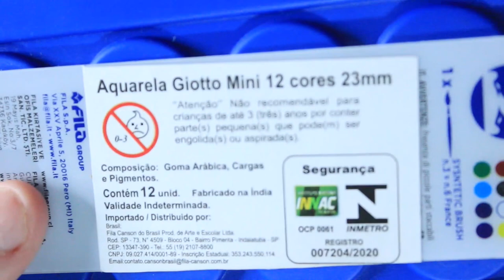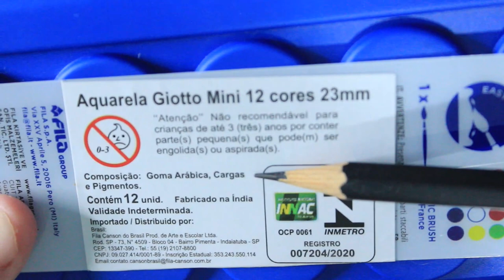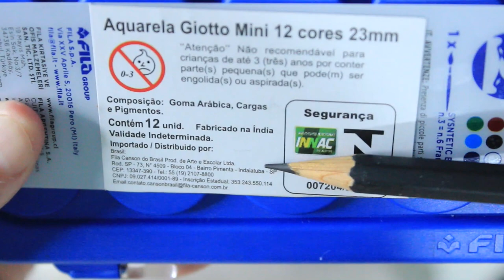[sub] Como é a AQUARELA GIOTTO (ESCOLAR)?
À pedidos e uma das nossas metas alcançadas do apoio, trouxe aqui a análise da embalagem da aquarela GIOTTO, uma aquarela escolar de 12 pastilhas. Sempre relembrando que tudo o que eu falo em meus vídeos são baseados em meus conhecimentos e ponto de vista. Veja abaixo os links complementares que citei no vídeo. ;)